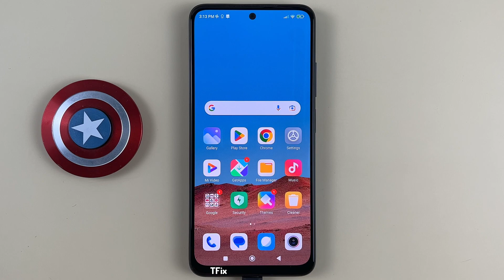How to enable/disable 3rd App Global Icon Animation on Xiaomi Redmi Note 11 Android 12